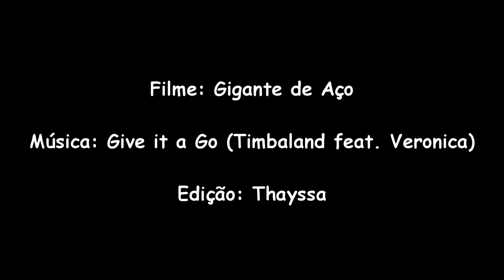Gigante de Aço - Give it a Go (Timbaland feat. Veronica)